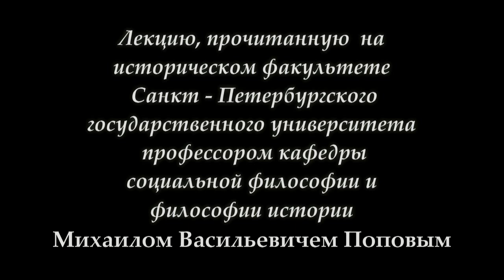«Бытие и сознание общества» М.В.ПОПОВ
В лекции ОБЩЕСТВЕННОЕ БЫТИЕ И ОБЩЕСТВЕННОЕ СОЗНАНИЕ рассказывается, как материализм применяется для изучения исторического развития.
Даются такие понятия как: труд, производство и другие.